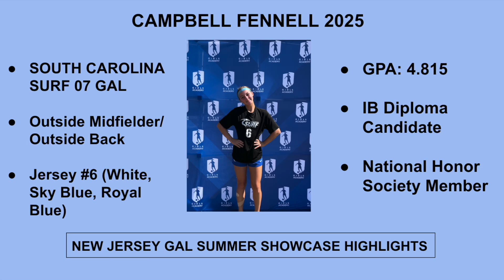New Jersey GAL summer showcase